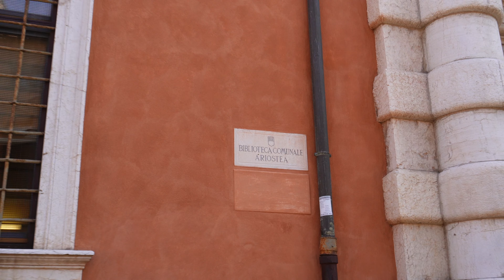Geocaching con l'Ariosto a Ferrara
La nostra caldissima estate si conclude con un'altrettanto calda giornata in questa splendida città rinascimentale che è Ferrara!
Un sacco di belle cache, impegnative e divertenti, che ci hanno fatto conoscere gli scorci della città dell'Ariosto!
Buon divertimento !

Se volete sostenere, e dare una mano al canale, potete fare una donazione!

E ricordate, che se vi può interessare, c’è anche il podcast!
Disponibile su tutte le piattaforme.
Vi lascio il link di Spotify, per comodità!

Giro i miei video con:

-Sony ZV-E10
-Sony Handycam FDR-ax33
-Rode VideoMicro
-Manfrotto Pixi treppiede